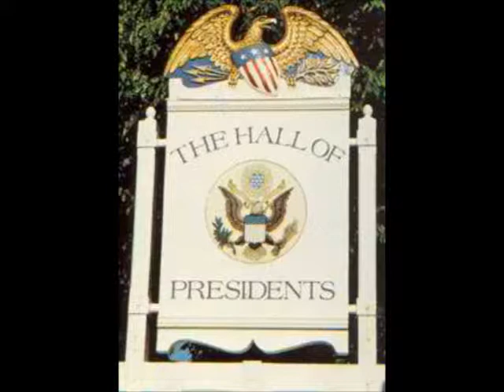Frances Folsom Cleveland - First Lady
Our 10 year old daughter played the part of Frances Folsom Cleveland
during the annual 2013 Virden Elementary School "Hall of Presidents".